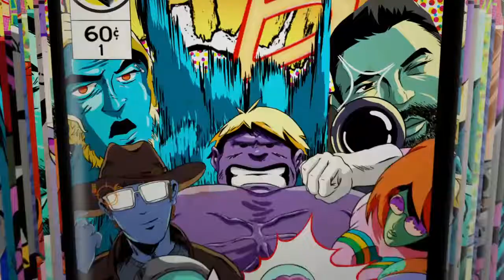Gta5 funny moments